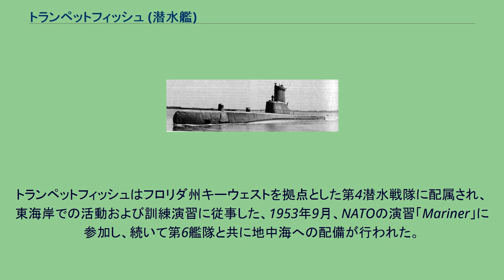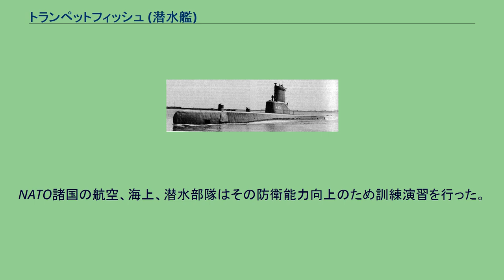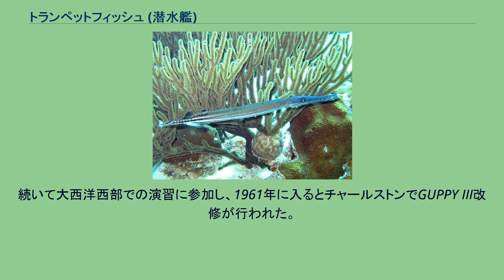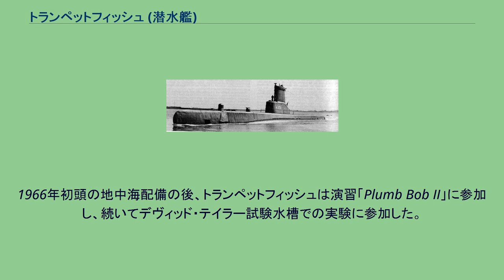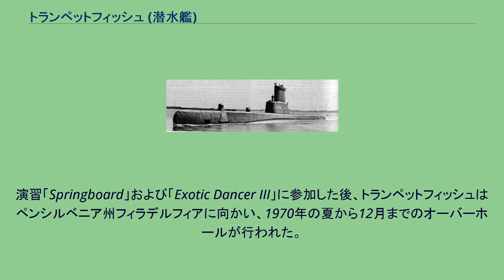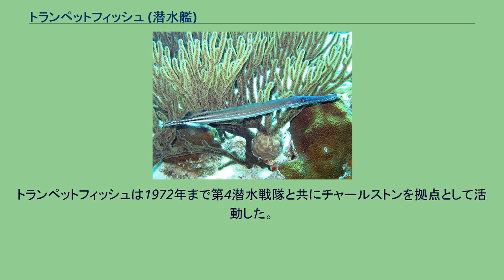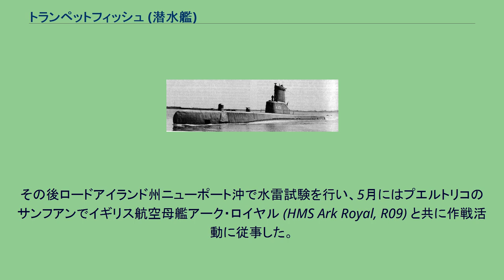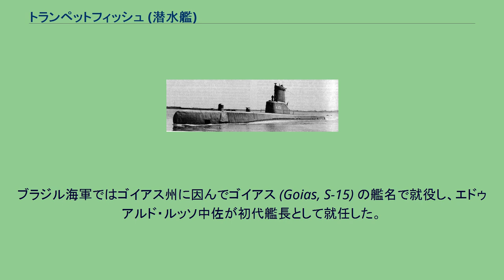トランペットフィッシュ (潜水艦)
トランペットフィッシュ (USS Trumpetfish, SS-425) は、アメリカ海軍の潜水艦。
艦名はヘラヤガラに因んで命名された。
トランペットフィッシュ（Trumpetfish） トランペットフィッシュは1943年8月23日にペンシルベニア州フィラデルフィアのクランプ造船所で起工した。
1945年5月13日にオズワルド・S・コルクロウ夫人によって命名、進水し、1946年1月29日に艦長ラファエル・C・ベニテス少佐の指揮下就役する。
就役後、1946年の早春にカリブ海での整調および親善訪問を行ったトランペットフィッシュは、その後真珠湾に向かった。
ハワイ海域での訓練活動におけるハイライトは、第二次世界大戦末期に捕獲した伊四〇〇型潜水艦の雷撃による海没処分であった。
コネチカット州ニューロンドンに帰還し、沿岸での訓練活動に従事したトランペットフィッシュは、1946年末に短期間アナポリスを拠点として海軍兵学校生の訓練巡航を行った。
1947年の夏には GUPPY 改修が行われ、船体の流線型化、シュノーケルの増設、大容量バッテリーの増設が行われた。
改修により艦の攻撃能力は増強され、水中での最大速度も増加した。
トランペットフィッシュはフロリダ州キーウェストを拠点とした第4潜水戦隊に配属され、東海岸での活動および訓練演習に従事した、1953年9月、NATOの演習「Mariner」に参加し、続いて第6艦隊と共に地中海への配備が行われた。
地中海配備から帰国後、トランペットフィッシュは1955年まで東海岸およびカリブ海で活動した。
1956年1月から2月までキーウェスト沖で活動した後、グアンタナモ湾に移動し艦隊訓練部隊での任務に従事した。
7月にはメリーランド州アナポリスからグアンタナモ湾まで海軍兵学校生の訓練巡航を行い、その後通常任務を再開した。
1956年の秋、トランペットフィッシュは対潜攻撃部隊に加わりヨーロッパおよび中東での配備に入る。
1956年10月1日にノーフォークを出航し、大西洋の横断後ヨーロッパ海域で訓練演習に参加した。
フランスのブレストを訪問後、レバントでの危機発生の報を受け取る。
エジプトのナーセル大統領がスエズ運河の国有化を宣言し、それを発端として第二次中東戦争が勃発した。
イギリスとフランスの両国はイスラエルを支援し、エジプトに対する攻撃を行った。
トランペットフィッシュは直ちにクレタ島のソウダ湾に向かい、第6艦隊と合流、中東の平和維持任務に派遣された。
11月に停戦合意がなされると、トランペットフィッシュはイタリア海軍艦隊と共に地中海の巡航を再開し、1957年1月28日にキーウェストへ帰還した。
トランペットフィッシュはキーウェスト沖での作戦活動に従事し、8月29日にヨーロッパに向けて出航、NATOの演習に参加した。
NATO諸国の航空、海上、潜水部隊はその防衛能力向上のため訓練演習を行った。
トランペットフィッシュは10月25日にキーウェストに帰還し、1959年まで母港を拠点として訓練演習に従事した。
次の地中海配備でトランペットフィッシュは、コルシカ島とサルデーニャ島の間のボニファシオ海峡を、シュノーケルを使って潜航した。
1959年8月、大西洋艦隊の分散計画に基づきトランペットフィッシュはその母港をサウスカロライナ州チャールストンに変更する。
1960年1月から2月にかけて北大西洋で作戦活動に従事し、その後スコットランドを短期間訪問する。
続いて大西洋西部での演習に参加し、1961年に入るとチャールストンでGUPPY III改修が行われた。
同改修でトランペットフィッシュは船体が15フィート延長され、兵装および電子機器の改良、航続距離の拡大が行われた。
トランペットフィッシュは任務を再開し、チャールストンを拠点とした沿岸での対潜水艦戦訓練活動と、地中海での第6艦隊配備を交互に行った。
1962年10月のキューバ危機においては緊急の作戦活動に参加している。
その後は母港沿岸およびカリブ海での数度の艦隊演習に参加した。
1965年に定時のオーバーホールが行われた後、演習「Plumb Bob I」および「Minibox」に参加した。
1966年初頭の地中海配備の後、トランペットフィッシュは演習「Plumb Bob II」に参加し、続いてデヴィッド・テイラー試験水槽での実験に参加した。
その後対潜水艦戦部隊の支援任務に配属されたトランペッ...